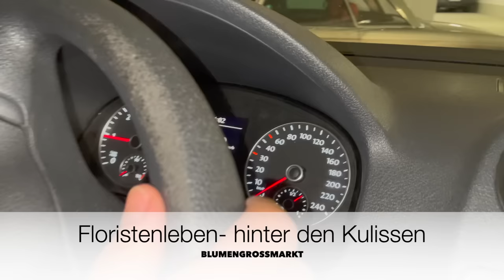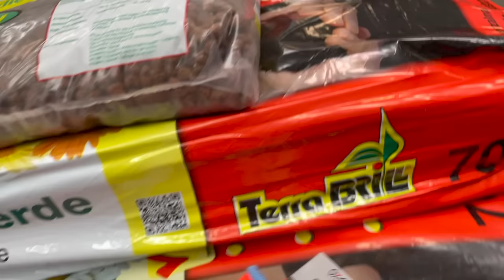Blumengrossmarkt- so beginnt der Tag einer Floristin. Ein Blick hinter die Kulissen- sehenswert!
Komm mit auf den Blumengrossmarkt- ich zeige dir, wie mein Tag auf dem Grossmarkt und im Laden startet.

Viel Spass beim dekorieren und verschenken ;-)Ich würde mich freuen, wenn du Freundinnen und Freunden, die auch Natur lieben, von mir berichtest und meinen Kanal empfiehlst. Ich wünsche dir wie immer bestes Gelingen und freue mich über alle Kommentare und Anregungen.

Alles Liebe  und beste Wünsche  von deiner Margit

Margit Strak
Freischaffende Floristin